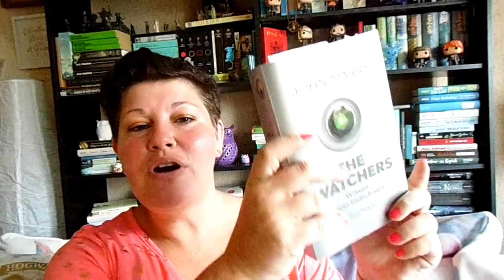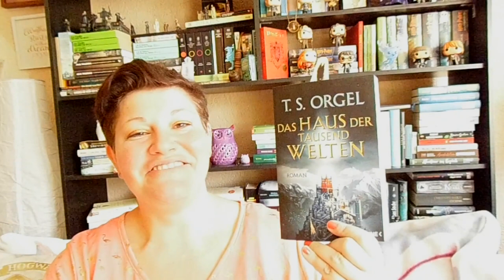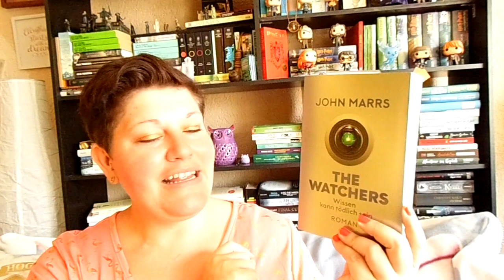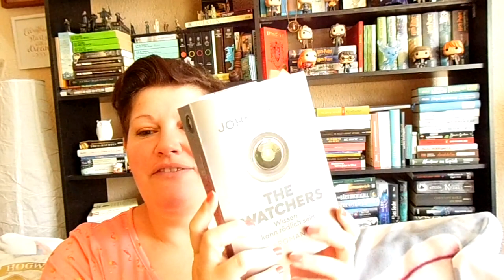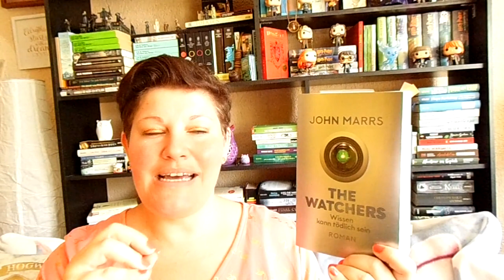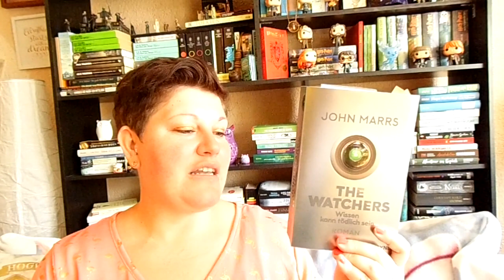Bücherwoche #35 | LadyoftheBooks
-- Öffne mich --
Der Herbst ist da und er bringt uns Sommer und Wanderzeit 😉 Ich kehrte mal wieder zurück nach Hogwarts und habe eine coole Stephen King Buchverfilmung angesehen.

00:00 Intro + Kurzvorstellung der Bücher

02:55 “Harry Potter und der Feuerkelch” von JK Rowling
Zum Buch**

05:50 “Erbe der sieben Inseln”* von Adalyn Grace
Zum Buch**

13:15 „Das Haus der tausend Welten“ von T.S. Orgel
Zum Buch**

17:44 „The Watchers“* von John Marrs
Zum Buch**

20:45 Sonstiges Geplauder